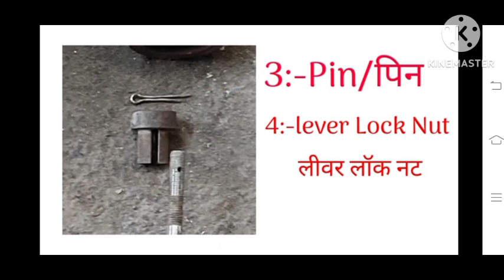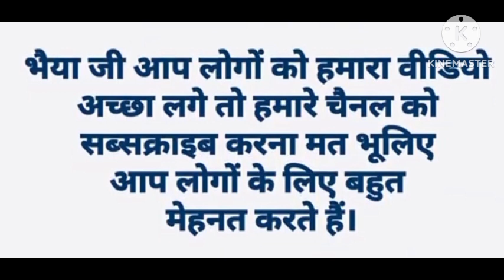Boiler exam date nikla/boiler exam Kab hai. khan Gs resurch center Boiler&pawor gyan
your Query.
boiler exam Kab hai.
boiler exam kaise date.
boiler exam. com
boiler exam kaha hai

khan Gs resurch center
pawor plant gyani
pawor plan discussion